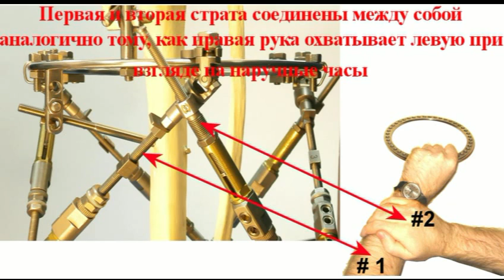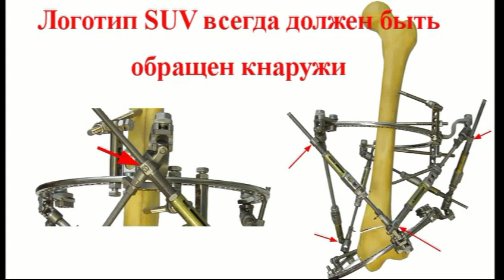rules of struts assembling in russian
the movie describes the rules of struts assembling